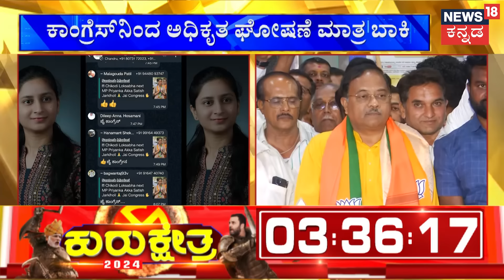Chikkodi Constituency | ಚಿಕ್ಕೋಡಿಯಲ್ಲಿ ಜಾರಕಿಹೋಳಿ V/S ಜೊಲ್ಲೆ ಫೈಟ್ ಫಿಕ್ಸ್?| Lok Sabha Election 2024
Chikkodi Constituency | ಚಿಕ್ಕೋಡಿ ಕ್ಷೇತ್ರದಿಂದ ಪ್ರಿಯಾಂಕಾ ಜಾರಕಿಹೊಳಿ ಸ್ಪರ್ಧೆ? ಚಿಕ್ಕೋಡಿಯಲ್ಲಿ ಜಾರಕಿಹೋಳಿ V/S ಜೊಲ್ಲೆ ಫೈಟ್ ಫಿಕ್ಸ್? ಲಕ್ಷ್ಮಣರಾವ್ ಚಿಂಗಳೆ ಚುನಾವಣಾ ಕಣದಿಂದ ಹೊರಕ್ಕೆ?

News18 Kannada Live | ನ್ಯೂಸ್ 18 ಕನ್ನಡ ಲೈವ್
Karnataka | ಕರ್ನಾಟಕ
Kannada | ಕನ್ನಡ